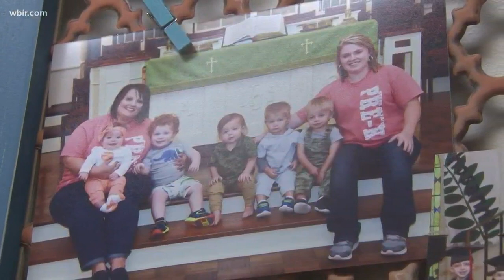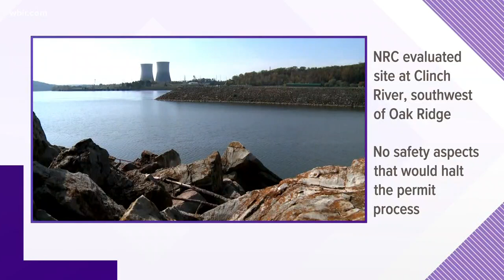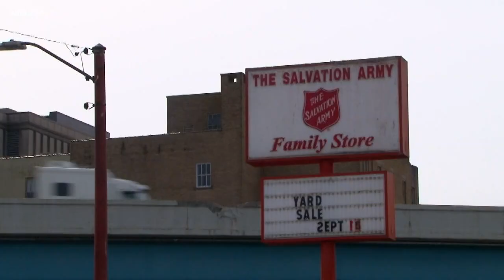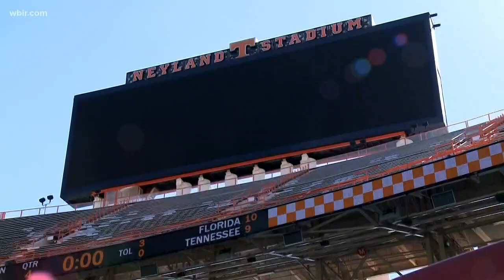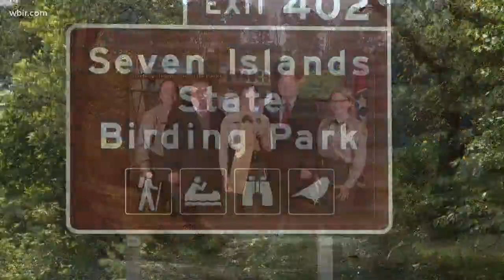WBIR 10News at 6: Tuesday evening headlines for June 18, 2019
Jefferson City Police say a pregnant mother and her two-year-old son died when a driver intentionally hit them, then crashed into a building. Plus, the son of the man killed in a violent hit-and-run crash on Sutherland Avenue remembers his father. These stories and more aired on 10News at 6 on Tuesday, June 18, 2019.